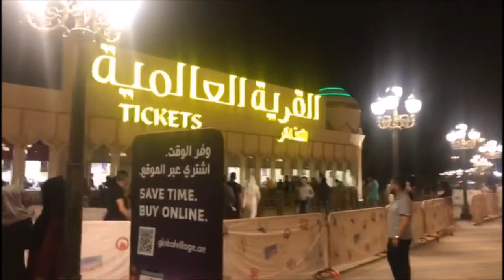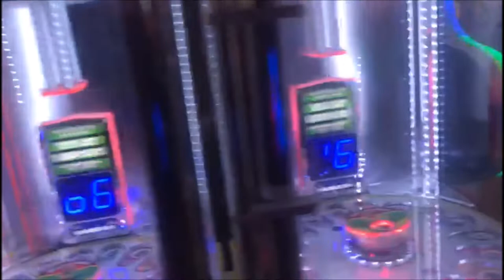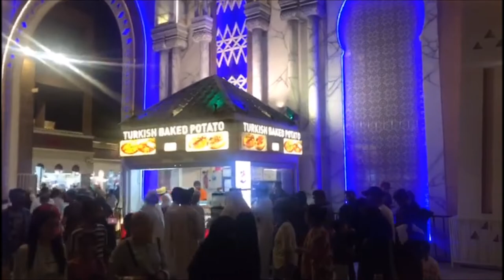Last Day of Global Village 2019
Global Village is the world's leading multicultural festival park and the region's first family destination for culture, shopping and entertainment.